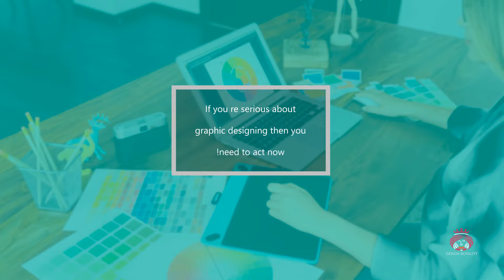Design Royality Graphics Design Software Explained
Design Royality Graphics Design Software Explained, Photographers and some of your competitors are accumulating income from the service, with their photography business. Having graphic design puts you straight ahead of your competitors in this business. This super UNIQUE and powerful " all-inclusive" software suite comes loaded with first-to-market technologies not seen in any other app before. The possibilities are truly endless. Remove background from photos, selectively remove objects from photos, turn boring photos into ANIMATED videos.